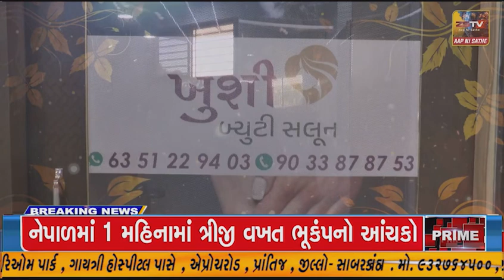માળીયા હાટીના નિતિન જગદીશભાઈ પરમારના પત્ની એ ઉચ્ચઅધિકારી ને નિવેદન નોંધવા અંગે કરી રજુઆત